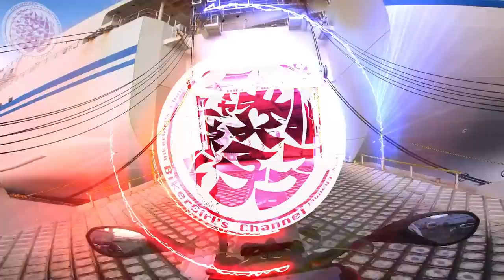【🔴北海道一周2000キロ】真夏の極寒トンネルを抜け、とうとう襟裳岬へ！【襟裳の新鮮なお刺身たちをそえて】